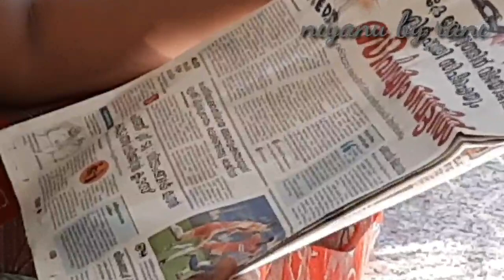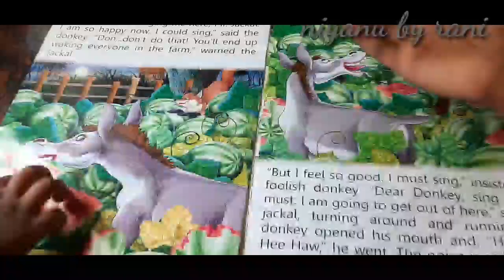Day in my life || ഒരു സാദാ ദിവസം || thanks giving || niyanu by rani || video 24